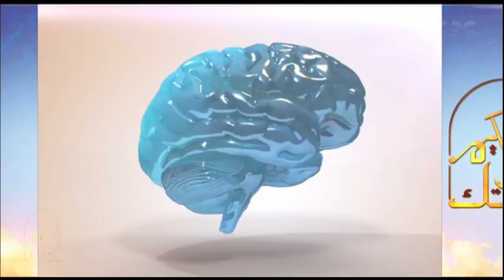الحكيم في بيتك| احدث تقنيات واساليب تجميل الاسنان | الجزء الثالث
حلقة الحكيم في بيتك | طرق مواجهة مشاكل شبكية العين الناتجة عن مرض السكر & المشاكل التي تنتج عن تأثير السكر على شبكية العين & احدث تقنيات واساليب تجميل الاسنان & كيفية مواجهة مرض السكر عن طريق العمليات الجراحية | حلقة بتاريخ 1 أغسطس 2018

ضيوف الحلقة
د.احمد سمير | استشاري جراحة الشبكية والجسم الزجاجي
د.احمد فكري | اخصائي التركيبات الثابتة وتجميل الاسنان
د.احمد شبانة | استشاري جراحات المناظير والسمنة